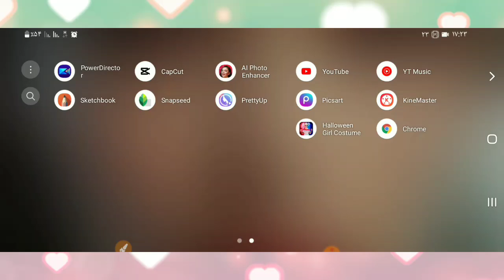Face dresser and background editor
Editor of face clothes and background with mobile phone, editor of face clothes and background in three minutes, change color of clothes, change background, remove background, face makeup, edit clothes, edit photo background,

Hello, welcome to the Editor Girlic channel. The Girlic Editor channel will turn you into a professional editor. In the Editor Girlic channel, editing Kinemaster is taught. The Editor Girlic educational videos include: